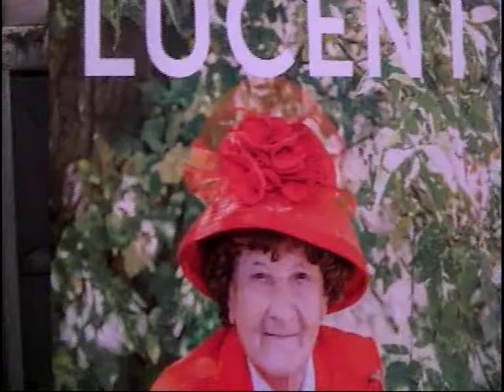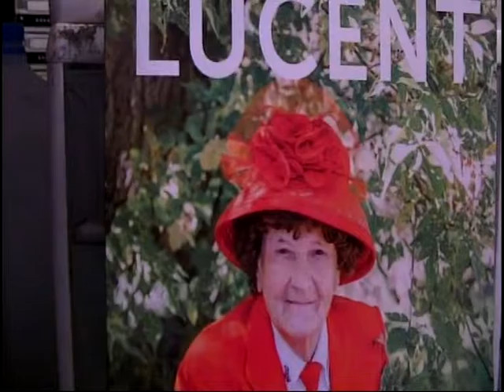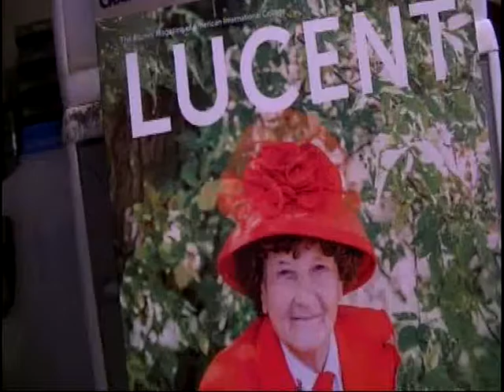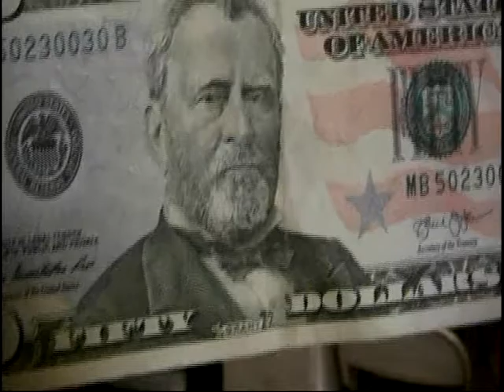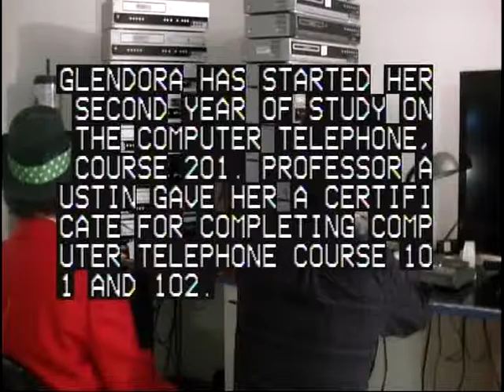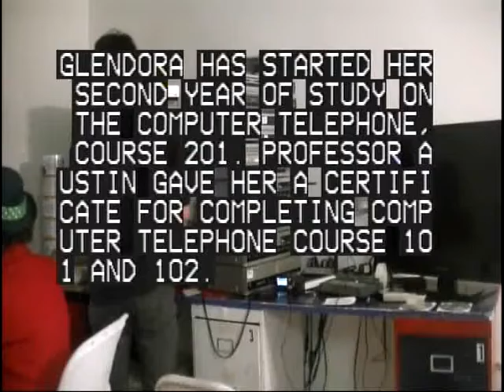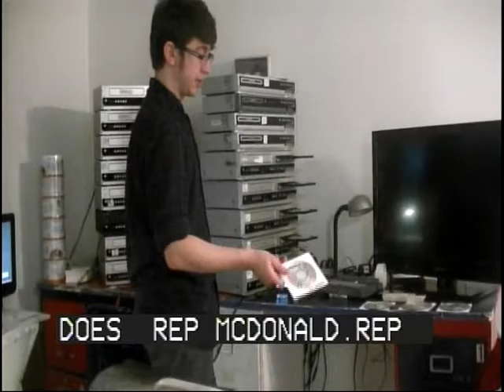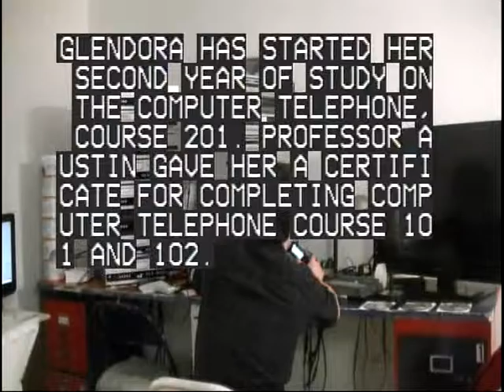DVD Video Recording 2 2354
MORE ARDOR AND ARDUOUS...MORE BLESSINGS